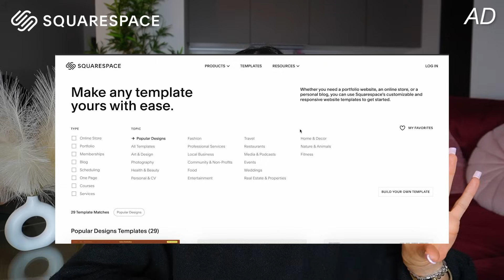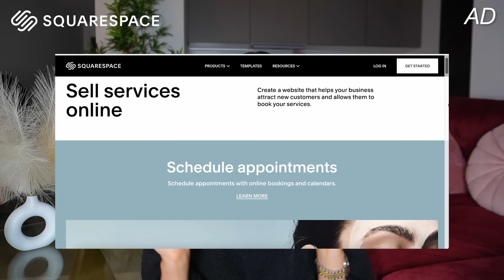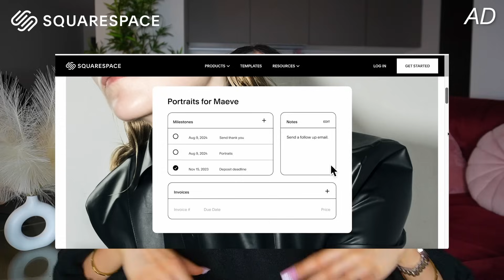10 STEPS TO FIX YOUR ATTENTION SPAN | improve focus, stay productive for longer + practical habits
IMPROVE YOUR ATTENTION SPAN AND ENTER YOUR PRODUCTIVE ERA!!